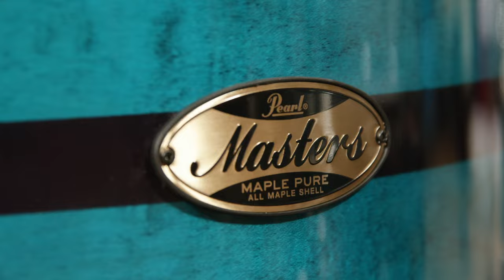Batterie MASTERS MAPLE PURE SERIES de PEARL avec Boris Le Gal (vidéo de La Boite Noire)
Boris Le Gal, batteur de DropDead Chaos, test la batterie PEARL Masters Maple PURE Series.

Le son de la batterie que joue Boris est mixé par HK du studio VAMACARA

FICHE TECHNIQUE
- Fûts 100% érable nord-américain "réserve"
- Conception 4 plis/5 mm avec renforts de chanfrein 4 plis
- Coquilles CL Bridge
- Cerclages MasterCast Die-Cast
- Système de suspension OptiMount en aluminium
- Livrée avec muffler de grosse caisse
- Caisse claire, stands, accessoires et cymbales non-fournis
- Supports et attaches Tom non fournis (proposer PPH TH-1030S et PPH ADP20)

00:00 · introduction
00:50 · présentation du kit
01:12 · la finition, le bois
01:38 · le son du bois seul
01:52 · jeu
02:20 · la caisse claire
03:04 · finition CUSTOM
03:23 · jeu
03:34 · fixation tom R2AIR
04:15 · attache Tom Optimount
04:39 · l'avis de Boris
05:07 · outro